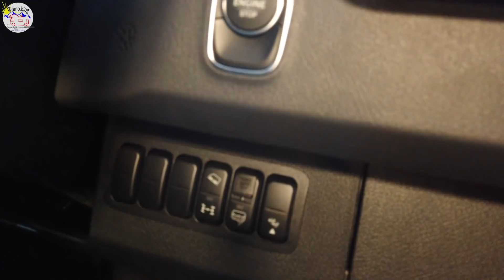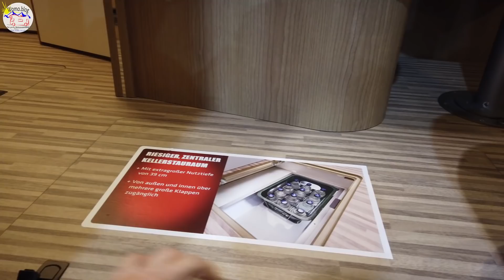Entsorgung ist völlig verschieden!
Wie kann ich mein Grauwasser entsorgen. Die Antwort ist nicht einfach, denn jeder Hersteller, ja fast jeder Fahrzeugtyp ist da unterschiedlich.
Wir haben uns unter hundert Wohnmobile gelegt und zeigen euch verschiedene Möglichkeiten. Dabei finden sich auch einige, die in der Praxis wenig tauglich sind.

Kennt ihr schon unseren Amazon Store?
Mit dem Kauf über Amazon unterstützt ihr ohne Aufpreis Womo.blog! DANKE